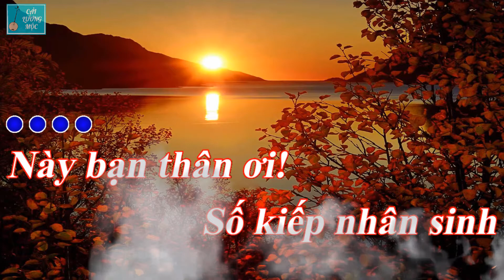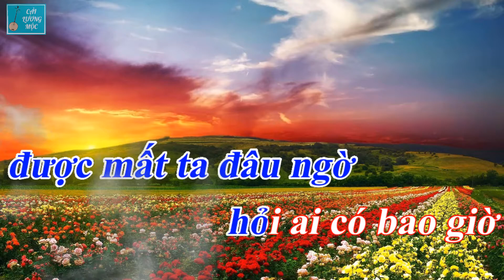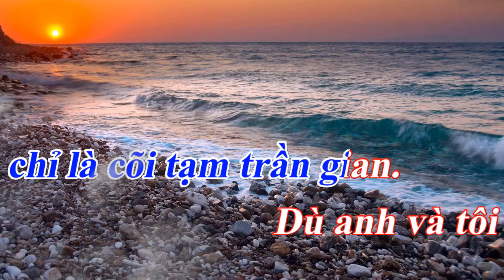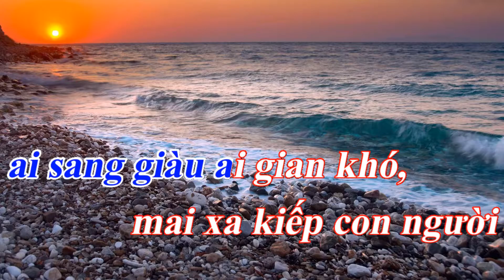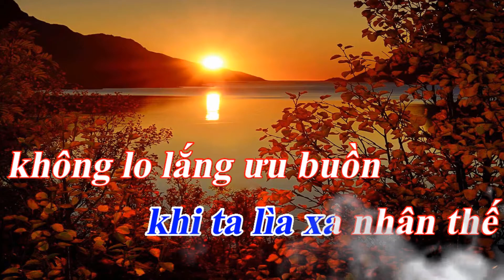KARAOKE CÁT BỤI CUỘC ĐỜI - TONE NAM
Hôm nay là ngày thật buồn... Thật không còn gì xót xa hơn khi phép mầu đã không xảy ra. Xin gửi lời chia buồn sâu sắc nhất đến gia đình chị - ca sĩ Phi Nhung. Chị mãi mãi sống trong tâm hồn của những người yêu nhạc Việt Nam.
Xin làm Karaoke này để hát tưởng nhớ ngày chị ra đi.